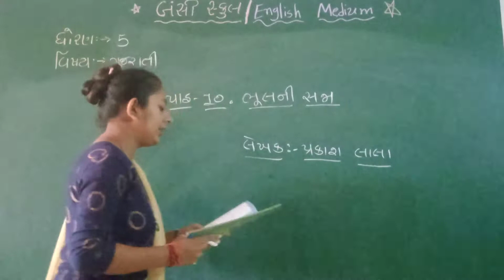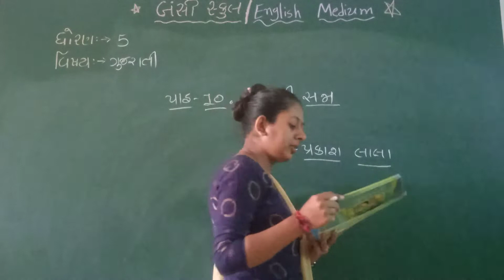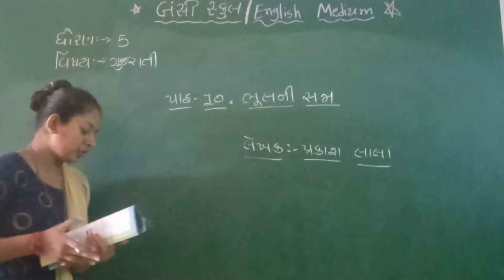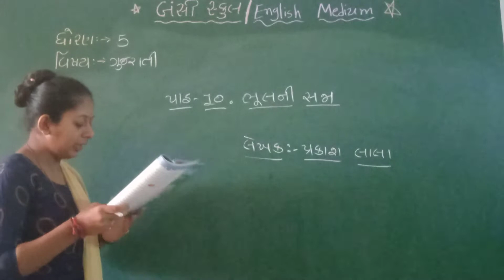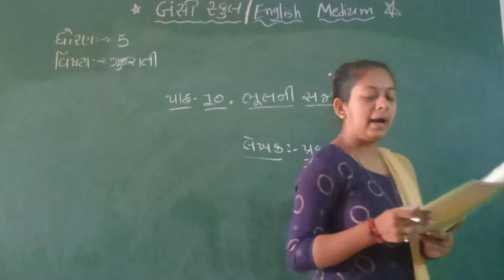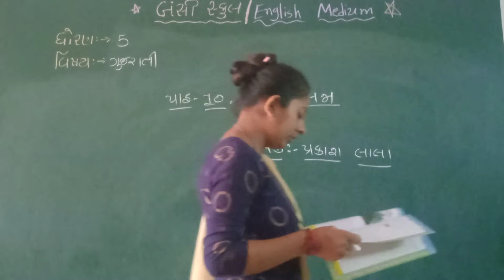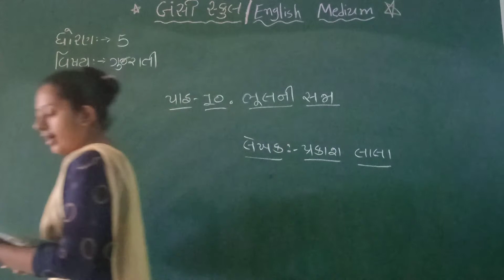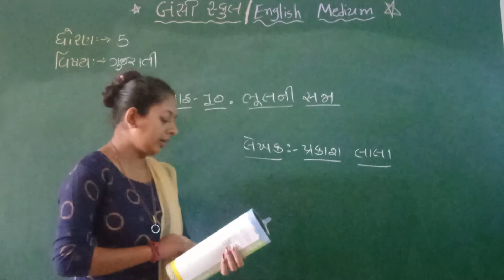Std-5 ગુજરાતી Unit-10 🔳